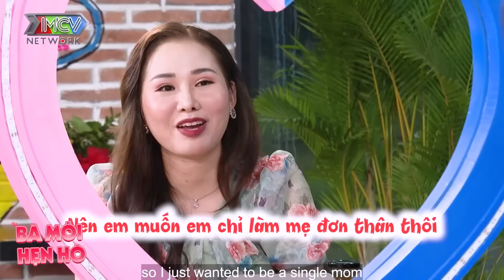Nữ doanh nhân xinh đẹp SẮC SẢO 4 mối tình gặp Anh tài xế CÒN ZIN chưa biết yêu và cái kết CHẠY GẤP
Nữ doanh nhân xinh đẹp SẮC SẢO 4 mối tình gặp Anh tài xế CÒN ZIN chưa biết yêu và cái kết CHẠY GẤP - Hẹn hò 2023 - Hẹn hò ăn trưa - Hẹn ăn trưa Cát Tường - Bạn Muốn Hẹn Hò Quyền Linh Cát Tường - Hẹn hò hôm nay - Hẹn hò mới nhất

HAT_318